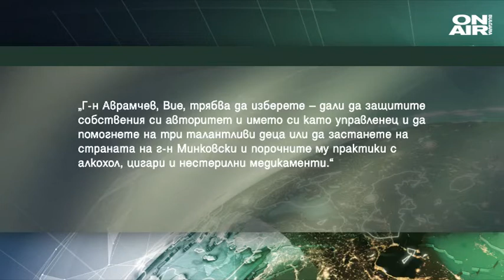Спортът ON AIR: Без кадрови промени във Федерацията по плуване заради допинг скандала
Без кадрови промени във Федерацията по плуване след разразилия се допинг скандал. Селекционерът на националния отбор получи подкрепата на Управителния съвет на извънредно заседание.

Решението за подкрепа към треньорския щаб е взето единодушно от всички присъстващи. Против е била единствено треньорката Мария Бинева, която е изпратила становището си в писмен вид.